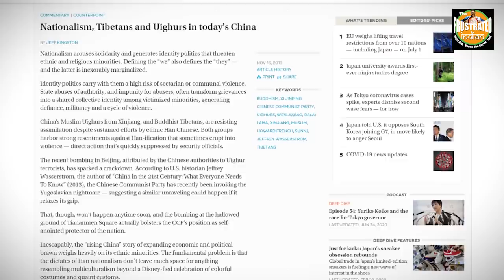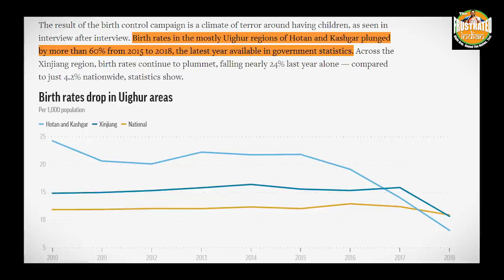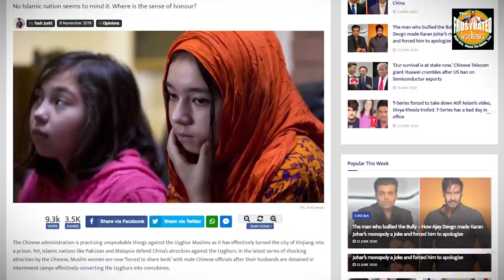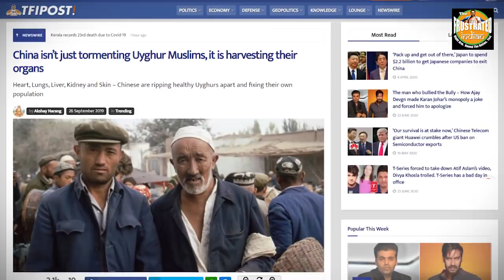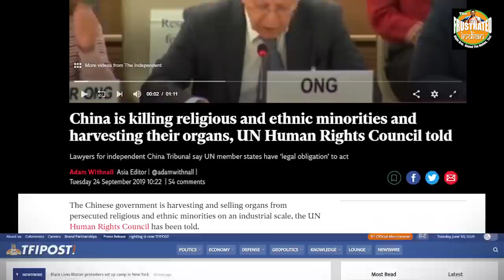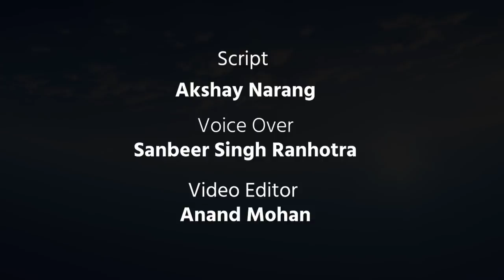Uyghurs in China – a tale that will shake you to the core